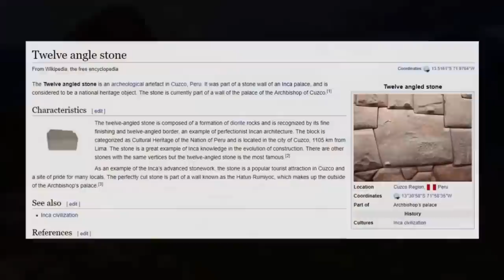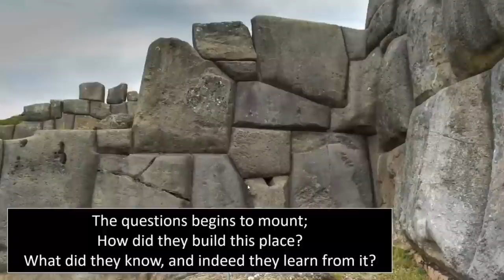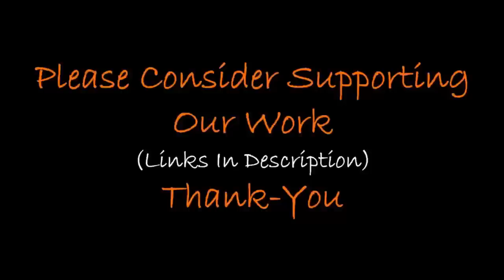Impossible Ruins Discovered In Peru?